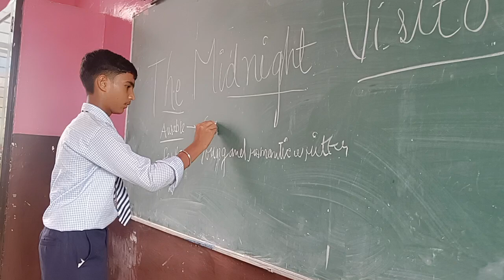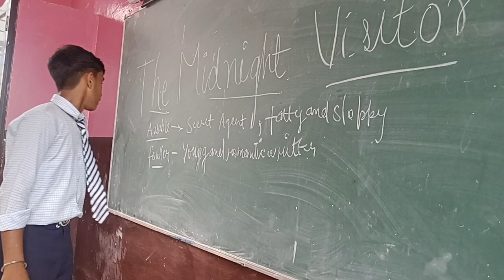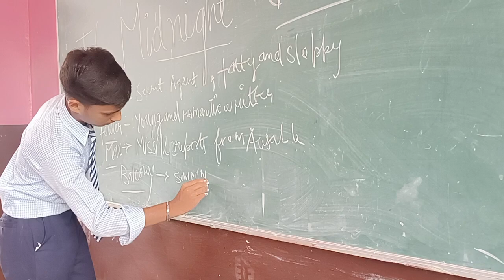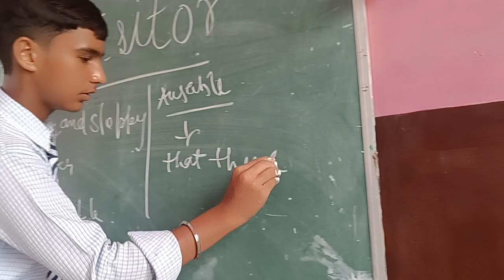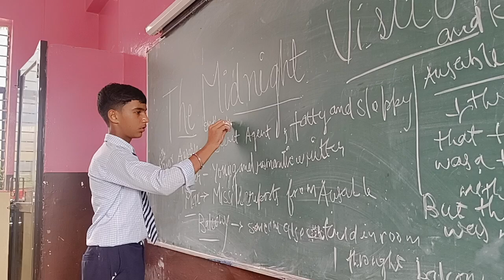Yash Saini' s presentation from class X pl video by Daizy sharma TGT ENG PMShriJNV Ynr